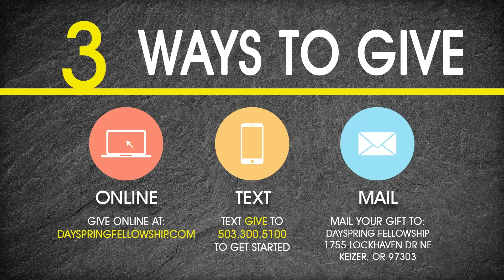Missing Peace | Part 2 | You’re Driving Me Crazy | Michelle Snook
Luke 2 records the refrain declared by the host of heaven, “Glory to God in highest heaven, and peace on earth to those with whom God is pleased.” But across centuries, continents, and cultures, no matter which corner of history we search, we discover an overwhelming deficit of peace. Certainly, even a quick scan of today’s headlines reveals a serious lack. So, did the angels get it wrong?

Perhaps the answer lies in where we’re looking. Could it be that instead of searching for evidence of peace around us, we must open our hearts to the gift of peace within us?

I invite you to join us as we continue our Christmas sermon series, Missing Peace, this Sunday at 11 AM.

It's been said that you can’t give what you don’t have. The peace the angels sang about begins within us, as we experience peace with God. And then it swells, deeper and stronger, as we extend it to those around us. It’s the kind of peace that can’t be shaken. It cancels fear, strengthens courage. Peace on earth, in your heart, your family, your community, is possible. It’s the promise of Christmas. Come join us this Sunday.

TAKE YOUR NEXT STEP
Let us know that you were watching with us and you will be entered to receive a free prize by completing our Connection Card

At Dayspring Fellowship, we believe there is nothing more important than your spiritual growth.